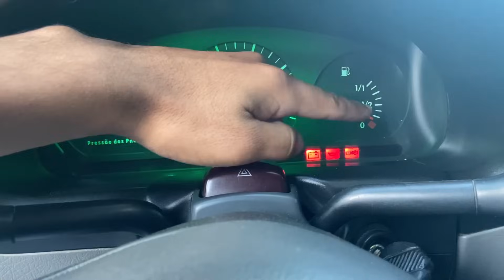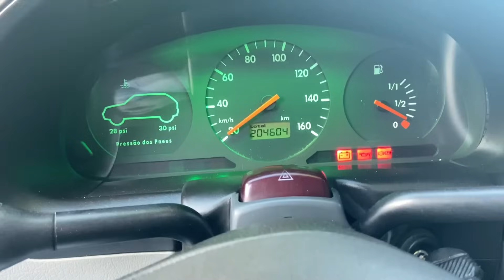TESTE ACELERANDO GOL 1.6 AP BOLA G2 4 PORTAS | É BOM? ANDA BEM? VALE A PENA COMPRAR? AVALIAÇÃO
Avaliação gol bola g2 1.6 ap 1998/1999 quatro portas branco | é bom? anda bem? vale a pena comprar um em 2022?
3 PANOS MICROFIBRA
KIT PRETINHO + SILICONE + CERA
KIT PRETINHO + SILICONE + SHAMPOO
SHAMPOO AUTOMOTIVO 5L
PONTEIRA DUPLA 3 POL. + ABAFADOR JK
ABAFADOR INTERMEDIÁRIO